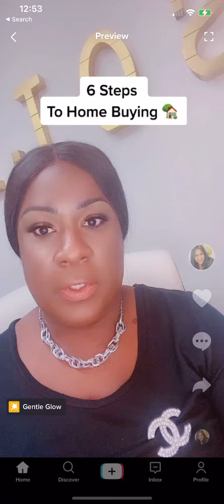Become Homeowner In 6 Steps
Homeownership in 6 Steps. Credit. $. Pre-approval. Search. Underwriting. Address Change.